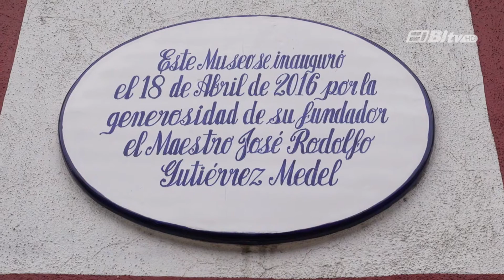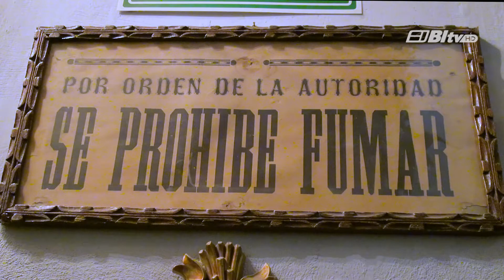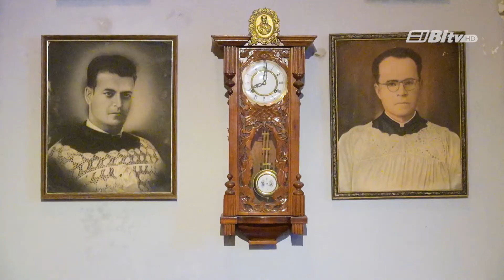Museo del pueblo de Aguascalientes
SUCEDE EN AGUASCALIENTES

El Museo del Pueblo de Aguascalientes llegó hace 5 años para responder a la necesidad de exponer arte popular del estado, la región e incluso el país, todo esto dentro de una de las casas más viejas de la ciudad, lugar donde podemos encontrar miles de objetos con los que como mexicanos, seguro nos vamos a identificar.